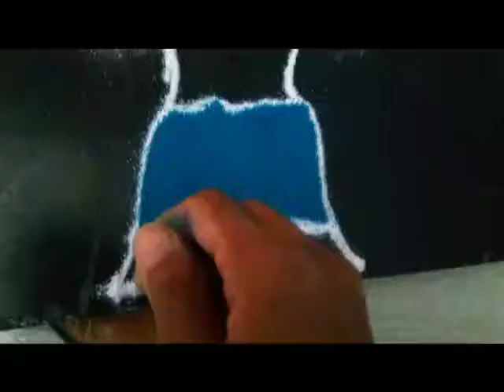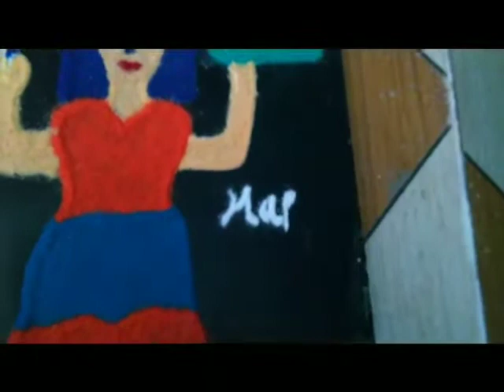👩Happy women's day 😍women's day special rangoli design part 2👭/rangoli design with MJ 👭😍💗👩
You want to watch this video part 1 so watch  mj special creative channel

Channels creator :- MJspecial creative channel

Channel name mj special food recipes channel